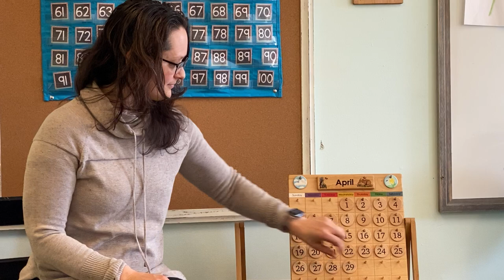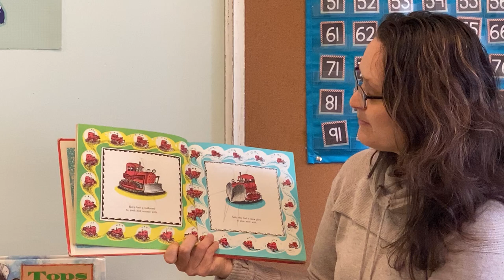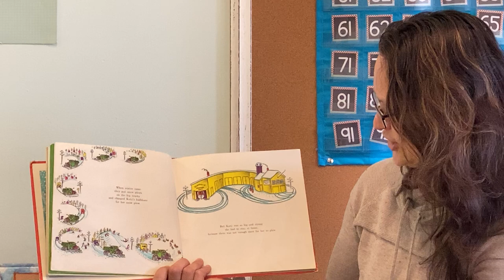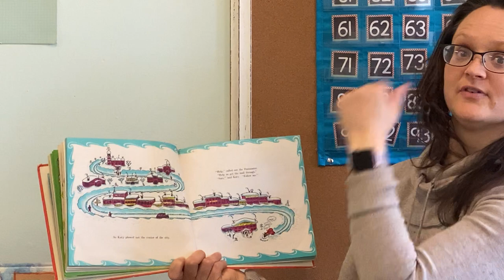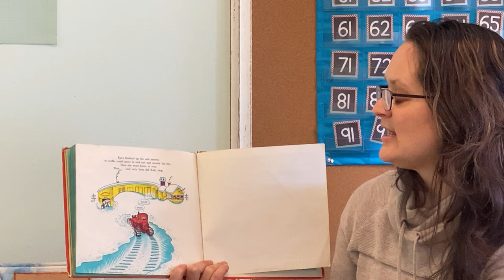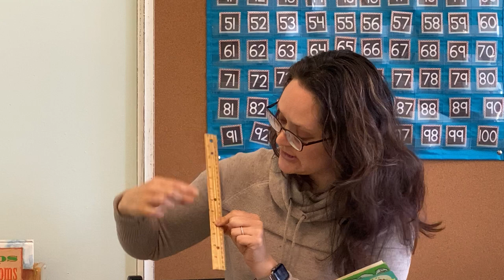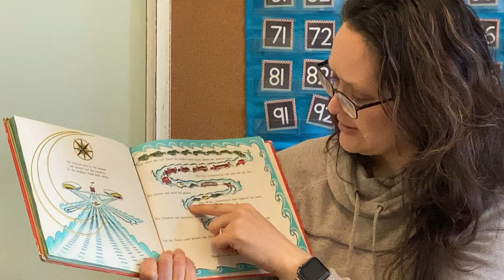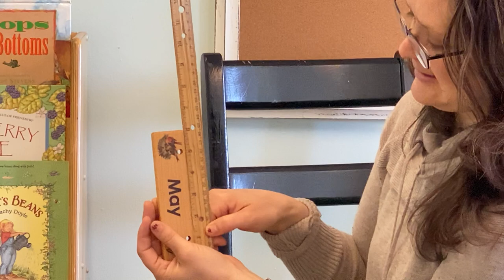April 29 Circle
Read “Katy and the Big Snow” by Virginia Lee Burton

Learn how to use a ruler and practice measuring thing of different sizes